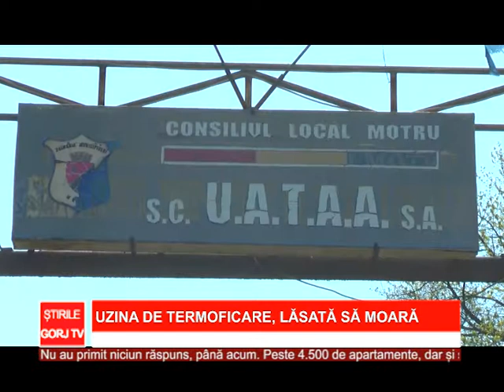UZINA DE TERMOFICATE, LASATA SA MOARA